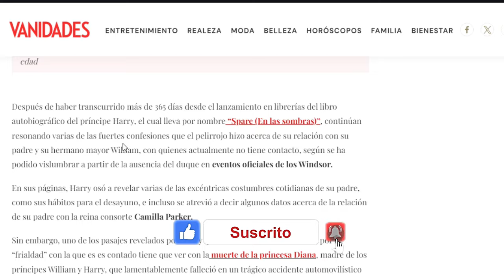EL PRÍNCIPE HARRY CONFIESA DESTROZADO lo que PEOR que hizo EL REY CARLOS III cuando MURIÓ LADY DIANA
En esta impactante revelación, el Príncipe Harry rompe su silencio y comparte con el mundo el doloroso error cometido por el Rey Carlos III después del trágico fallecimiento de Lady Diana. Acompáñanos para conocer la verdad detrás de uno de los momentos más oscuros de la historia de la realeza, mientras exploramos las emociones y el impacto duradero que este acontecimiento ha tenido en la familia real británica. No te pierdas este relato sincero y emotivo que nos acerca al corazón del príncipe y a su lucha por la justicia y la compasión.